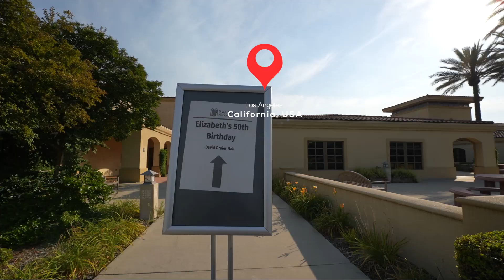Funmi Ojo at 50 -Teaser